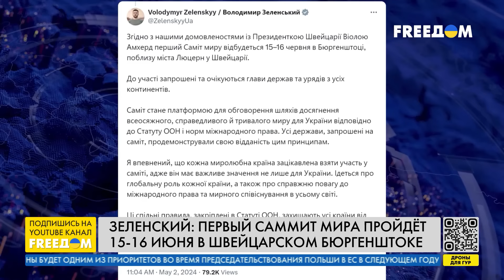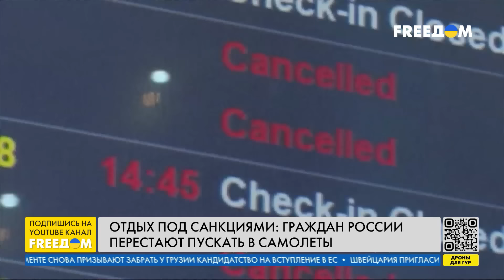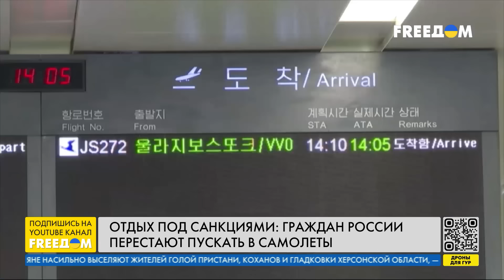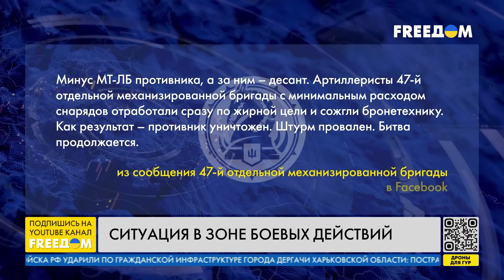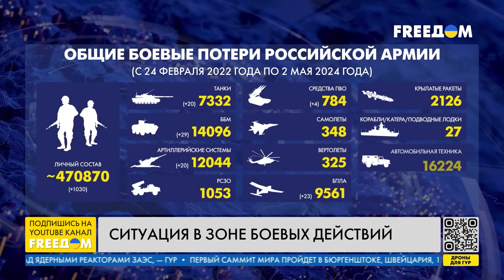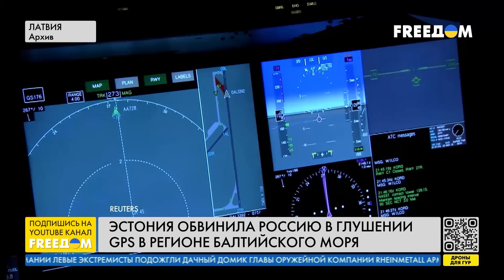⚡️ Украина готовится к Глобальному саммиту мира. Условия Киева | Новости на FREEДОМ. 02.05.24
О том, что Министерство финансов США расширяет санкции против России, об ответственности Кремля за сбои сигнала GPS в регионе Балтийского моря, увеличении правительством Норвегии расходов на вооруженные силы на 7 миллиардов крон, заявлениях Анджея Дуды относительно евроинтеграции Украины, а также о ситуации на фронте – узнавайте в итоговом выпуске новостей "Наше время" на телеканале FREEДОМ.